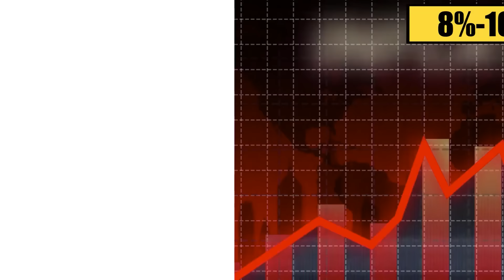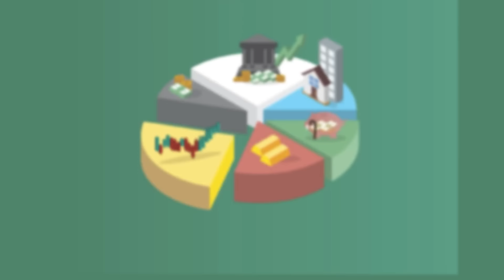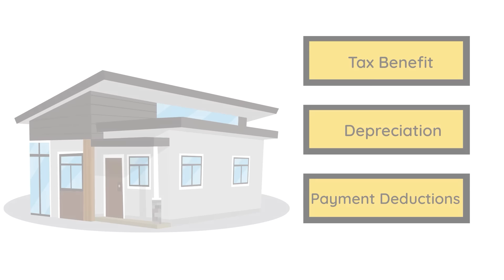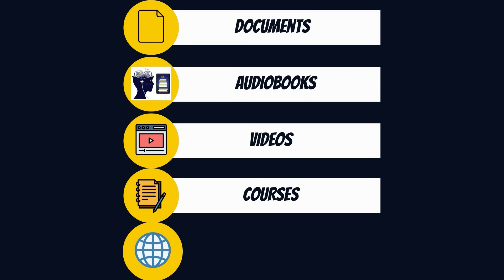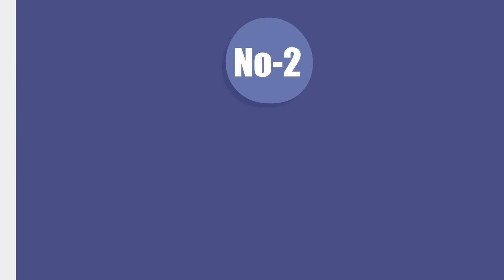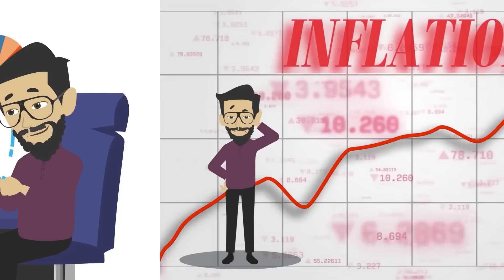पैसों को काम पर लगाना शुरू करो | 10 Assets That Will Make You Rich | Assets Better Than Cash in 2024